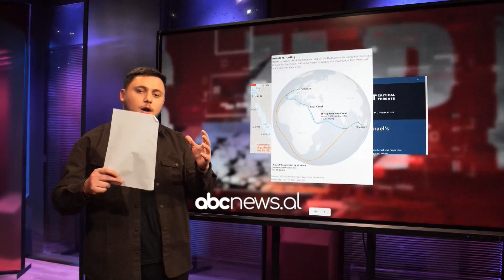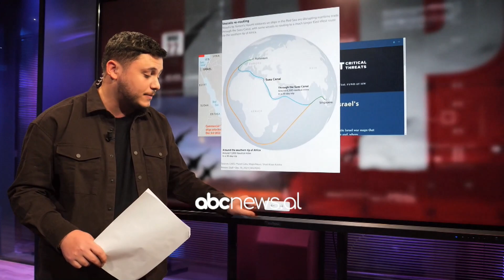SHBA “përfshihet” në luftën e Lindjes së Mesme. – WAR UPDATE, 19 DHJETOR 2023